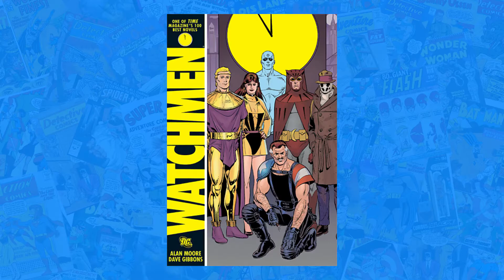O que faz uma adaptação ser boa ou ruim?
Ultimamente eu tenho assisti algumas coisas baseadas em obras de quadrinhos, como a minissérie Watchmen e a série Lúcifer, e fiquei me perguntando: o que faz uma adaptação boa ou ruim?
Então tento explorar essa questão neste vídeo, confere aí.

Leia algumas das minhas hqs:
Dies Irae
Sarjeta do Terror: Transição